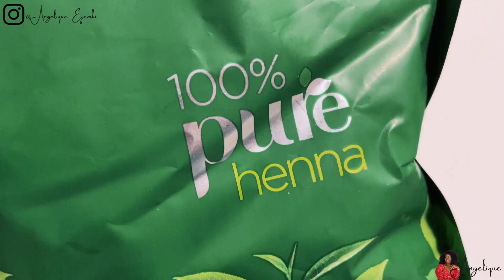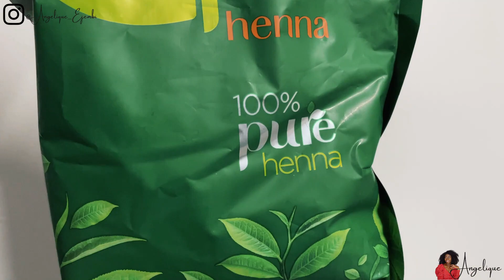UTILISEZ CE MASQUE AU HENNÉ 2X PAR MOIS & CHANGEZ VOS CHEVEUX POUR TOUJOURS|Traitement de l'Alopécie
MASQUE MIRACLE POUR UNE POUSSE RAPIDE DES CHEVEUX
Voici une vidéo où je partage avec vous comment comment j'ai fait ce produit miracle pour les cheveux.

J'espère que vous l'aimez.
Angelique

---REGARDER MES AUTRES VIDÉOS---